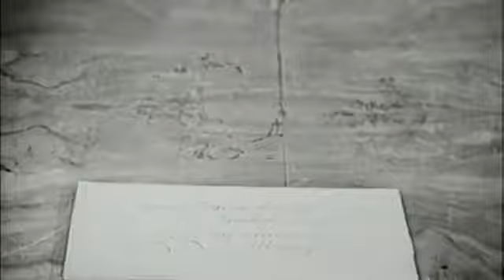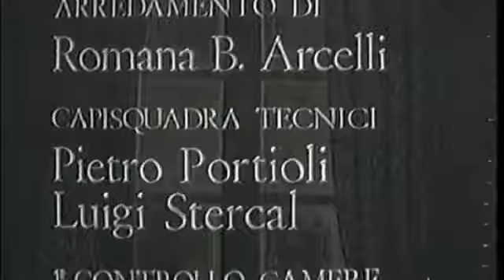Oblomov (1966) 1x4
Oblomov è il titolo di uno sceneggiato in quattro puntate andato in onda sul Secondo Canale RAI dal 18 maggio all'8 giugno 1966. Tratto da un romanzo dello .

Quinta colonna è il titolo di uno sceneggiato televisivo in quattro puntate andato in onda sul Programma Nazionale della RAI dal 25 settembre al 16 ottobre .